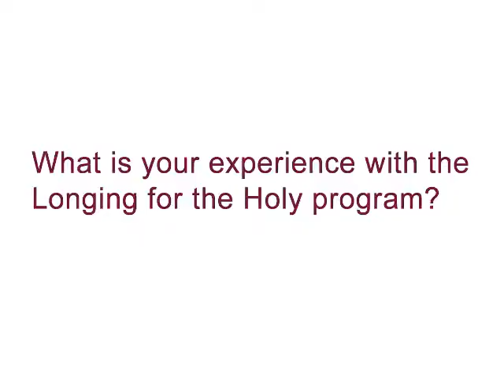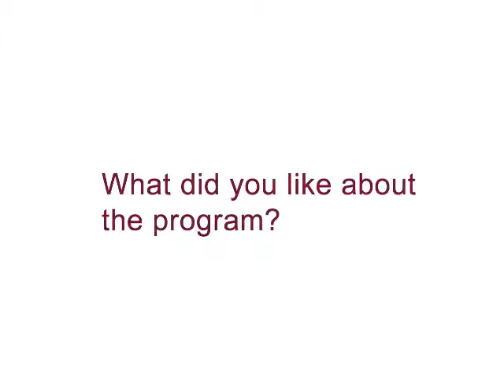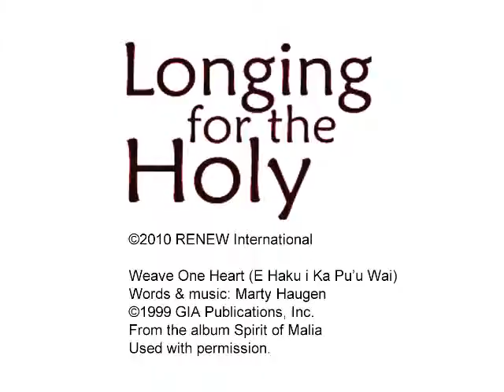Longing for the Holy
Parishioner Margie Ellis gives a testimonial on using Longing for the Holy in her parish.